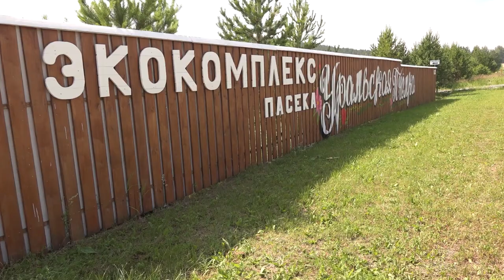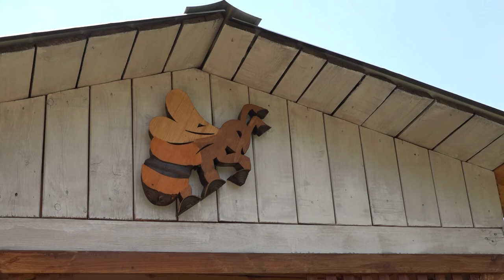Уральская пчелка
Инклюзивная студия телевидения "Компас ТВ" \ АНО "Инклюзивный центр развития социальных инициатив "Искорка добра"
г. Берёзовский

В Сысертском городском округе, а именно в селе Кадниково, расположился уютный экокомплекс, в котором пчёлы не только делают мед, но и лечат людей! «Уральская пчёлка» — это общее дело супругов Каркачёвых. Виктор давно увлечен пчеловодством. Изначально у него было 5 ульев, которые разместили в Кадниково. Но площадь земельного участка позволяла сделать что-то более интересное, поэтому Татьяна прошла обучение в бизнес-акселераторе. Теперь ульев у Каркачёвых в 10 раз больше, а пасека превратилась в экокомплекс для туристического отдыха.